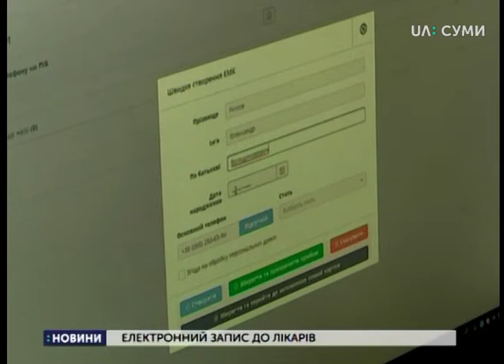13.11.2018 Новини. 13:30